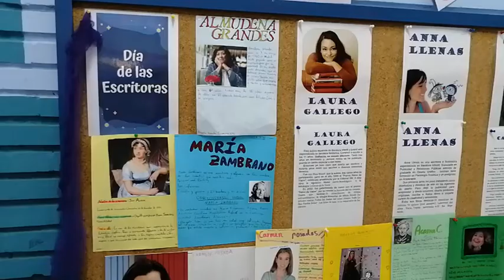Día de las escritoras 2021